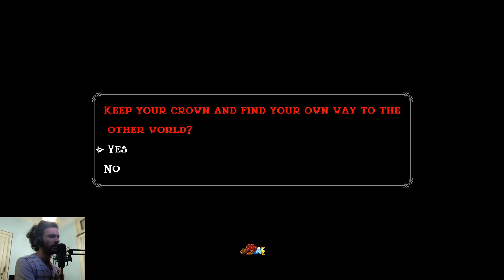Jump King - New Babe+ Playthrough (Part 1)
As promised, here's the first time I played this DLC, exactly 1 year and 8 months ago on Twitch. I'm also gonna upload part 2 and 3, so that way the playthrough is completely uploaded to YouTube.